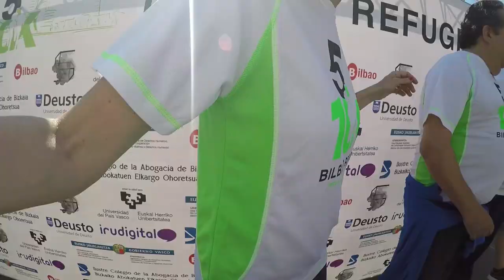Bilbao Refugio III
¡Ambientazo en la Bilbao Refugio III!  En este vídeo verás los mejores momentos de la última edición de la carrera por el refugio.